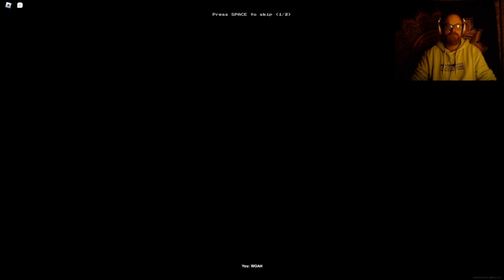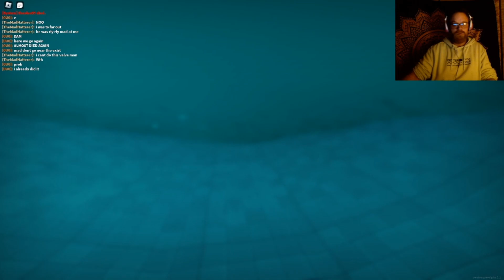😱Roblox🌍| New Game Play : Aperiophobia | First Time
Welcome Or Welcome Back To Another Mad Hatterer Video !

Thanks for all your likes, comments and support And also thanks for All subscribers you are amazing !

Now less chit chat and lets play !